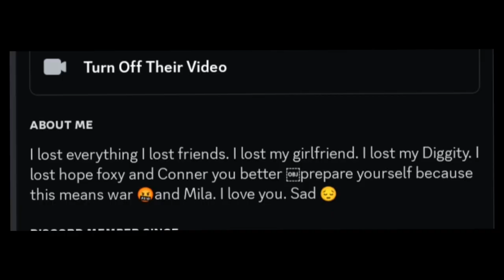A Scary Story 🥶🥶🥶🥶🔥🔥🔥🔥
Grinch returns for more